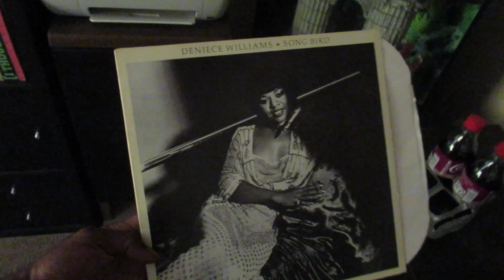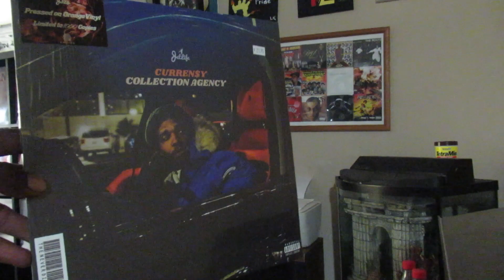sunday struggle vlog